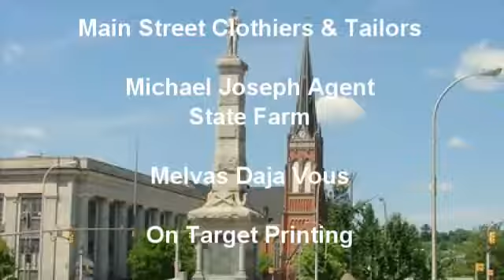NCTV45’s Community Happenings February 4th thru February 10 2018